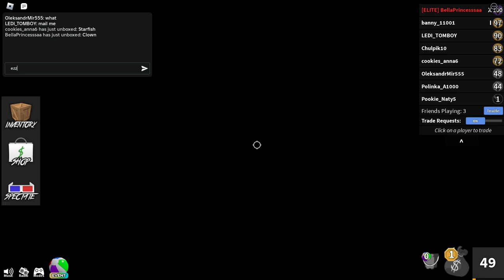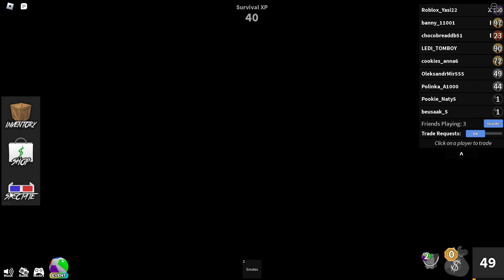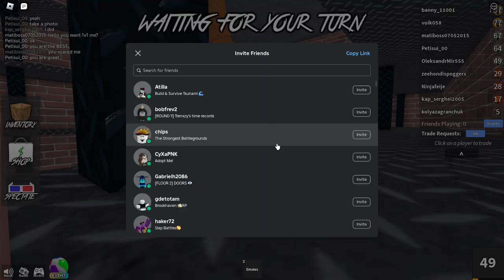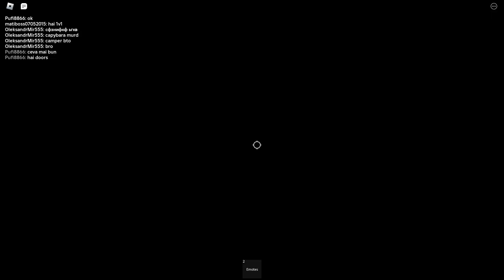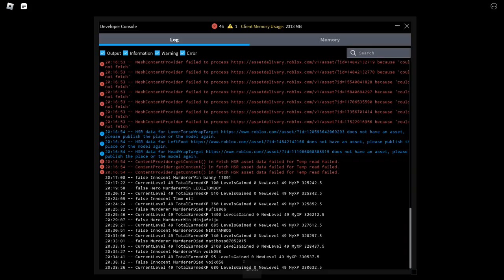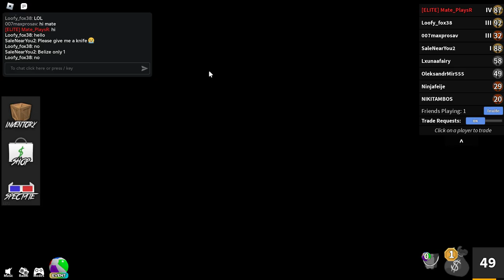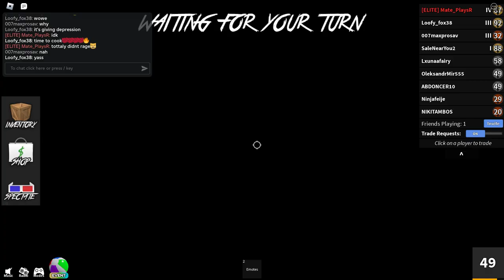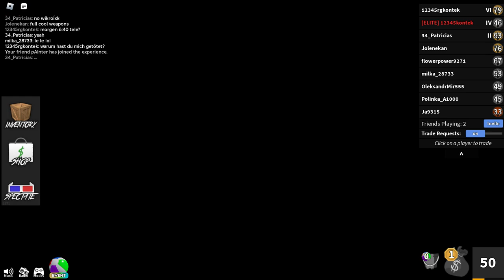Roblox Murder Mystery 2